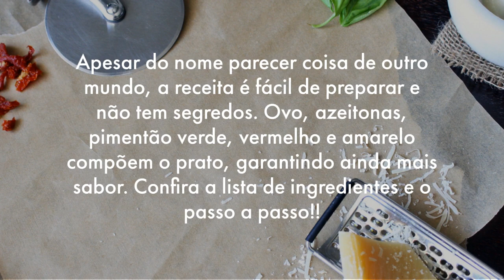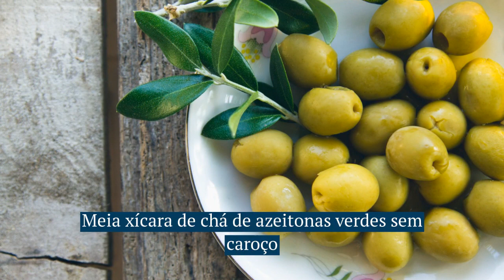Bacalhoada Portuguesa à Moda Brasileira Ana Maria Braga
⚠️ ATENÇÃO ⚠️
 Para você ver sempre os meus vídeos:
❤️ Deixe comentários
❤️ Compartilhe

Ingredientes - Bacalhoada Portuguesa à Moda Brasileira
1 quilo e 200 gramas de bacalhau dessalgado, cozido e desfiado em lascas
2 tomates maduros, sem sementes cortados em tiras
1 cebola grande cortada em rodelas
Meio pimentão verde cortados tiras
Meio pimentão vermelho cortados tiras
Meio pimentão amarelo cortados tiras
Meia xícara de chá de azeitonas verdes sem caroço
2 colheres de sopa de cheiro-verde picado
Meio quilo de batatas médias sem cascas, cortadas em rodelas grossas e cozidas "al dente"
750 mililitros de azeite
Cheiro-verde picado a gosto
3 ovos cozidos cortado em 4 partes
1. Numa tigela coloque 1 quilo e 200 gramas de bacalhau dessalgado, cozido e desfiado em lascas,
2 tomates maduros, sem sementes cortados em tiras, 1 cebola grande cortada em rodelas, meio pimentão verde cortados tiras,
meio pimentão vermelho cortados tiras, meio pimentão amarelo cortados tiras, meia xícara de chá de azeitonas verdes sem caroço, sal a gosto e misture.
2. Transfira para um refratário retangular (de 35 centímetros por 23 centímetros) untado com azeite.
3. Alterne a mistura com meio quilo de batatas médias sem cascas, cortadas em rodelas grossas e cozidas "al dente" e regue com 750 mililitros azeite.
4. Leve para assar em forno médio pré-aquecido a 180 graus Celsius, coberto com papel alumínio por mais ou menos 40 minutos.
5. Retire o papel alumínio e deixe por mais 10 minutos.
6. Retire do forno, salpique cheiro-verde picado a gosto, distribua 3 ovos cozidos cortado em 4 partes e sirva em seguida com arroz branco.